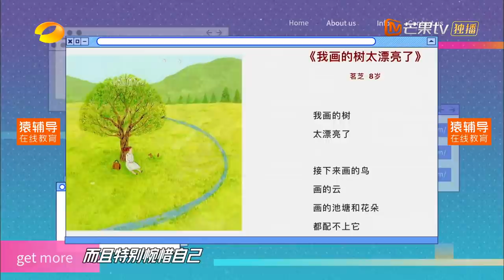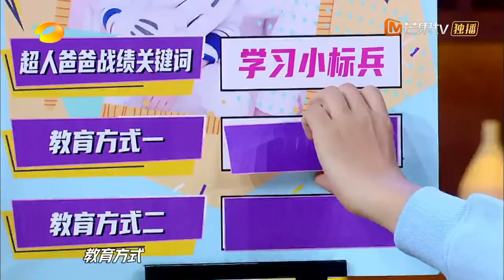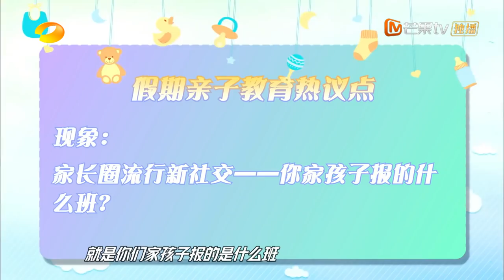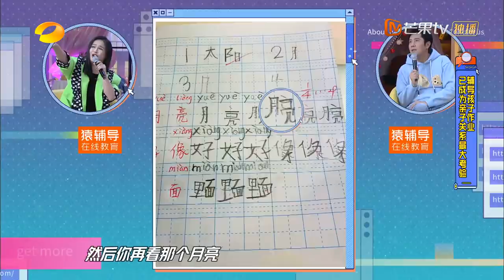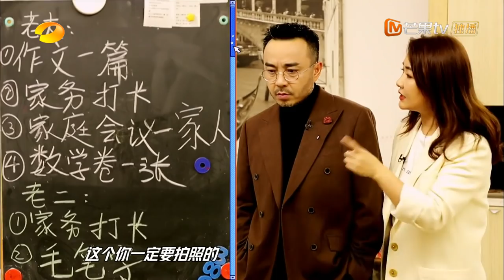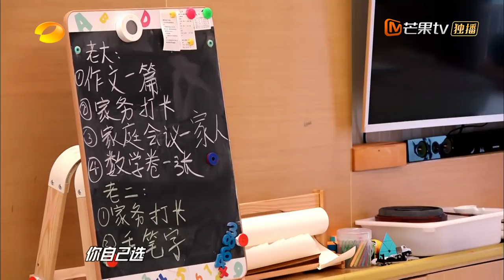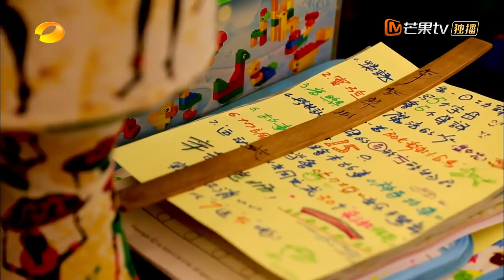《天天向上》20210221期：天天兄弟体验“一日家教” 超人爸妈联盟来袭 Day Day Up | MGTV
周末越玩越high，和天天兄弟一起天天向上！汪涵 钱枫 大张伟 王一博 每周日晚上22点芒果TV国际APP抢先看： (IOS)